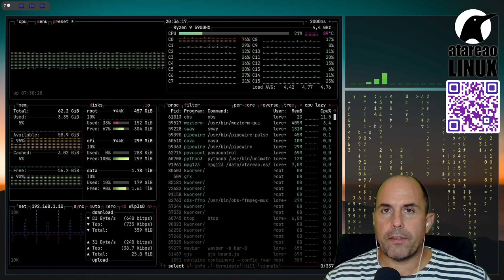394 - Cuanto consume una Raspberry Pi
Que dispositivos puedes utilizar para medir el consumo de una Raspberry Pi y de otros dispositivos, y monitorizarlos con Grafana, MQTT, Telegraf y mas